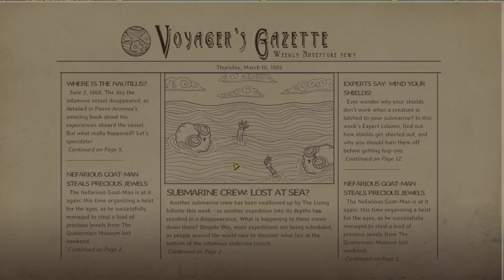WE NEED TO GO DEEPER!